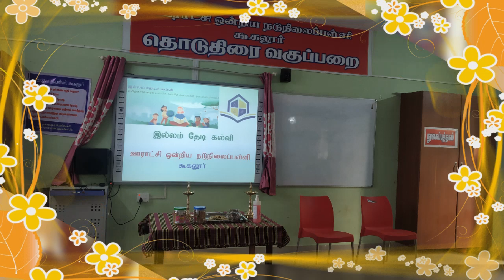இல்லம் தேடி கல்வி கூகலூர், ஊ.ஒ.ந.நி.பள்ளி.